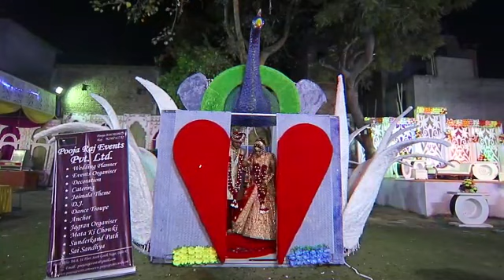Peacock Theme Latest Jaimala Video with Bride & Groom entry - 8447058873 / 9250717712 (PR EVENTS)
Peacock Theme Latest Jaimala Video with Bride & Groom entry